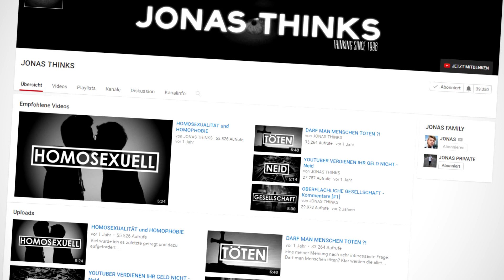JONAS - Die letzte Veränderung